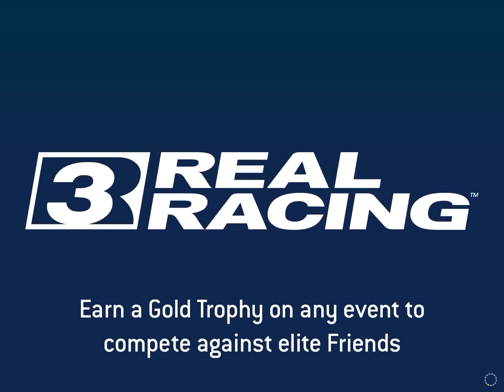Real Race - Circuit De Spa-francorchamps | Elimination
Just your regular old who is last gets eliminated every lap.